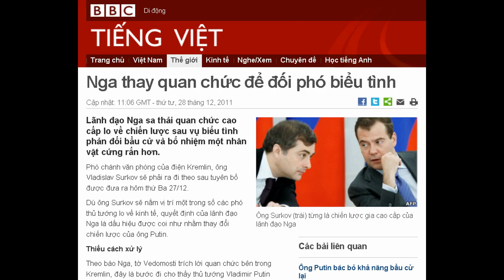28-12-2011 - BBC Vietnamese - Nga thay quan chức để đối phó biểu tình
"Nga thay quan chức để đối phó biểu tình"

Ông Surkov (trái) từng là chiến lược gia cao cấp của lãnh đạo Nga
Lãnh đạo Nga sa thải quan chức cao cấp lo về chiến lược sau vụ biểu tình phản đối bầu cử và bổ nhiệm một nhân vật cứng rắn hơn.
Phó chánh văn phòng của điện Kremlin, ông Vladislav Surkov sẽ phải ra đi theo sau tuyên bố được đưa ra hôm thứ Ba 27/12.
Dù ông Surkov sẽ nắm vị trí một trong số các phó thủ tướng lo về kinh tế, quyết định của lãnh đạo Nga là dấu hiệu được coi như nhằm thay đổi chiến lược của ông Putin.
Thiếu cách xử lý
Theo báo Nga, tờ Vedomosti trích lời quan chức bên trong Kremlin, đây là bước đi cho thấy thủ tướng Vladimir Putin không hài lòng với cách xử lý các đợt biểu tình của ông Surkov.
Có vẻ như suy tính của ông Surkov về cách xử lý biểu tình "khác nhiều so với quan điểm của nhóm thân cận với ông Putin", theo AFP trích báo Nga.
Các bình luận Nga và quốc tế cho rằng đợt tuần hành ồ ạt gây bất ngờ cho thủ tướng Putin và khiến ông ta phải tính cách xử lý sao cho ổn thỏa.
Ông Surkov, người có tiếng là nhiều mưu mô nay được thay bằng quan chức cao cấp của đảng cầm quyền Nước Nga Thống nhất, Vyacheslav Volodin.
Quyết định bổ nhiệm ông Volodin vào điện Kremlin được trang web Gazeta.ru bình luận là dấu hiệu chính quyền cứng rắn hơn với phe biểu tình.

Ông Volodin (phải) có công trạng lập ra một phong trào ủng hộ cho thủ tướng Putin
Tờ Novaya Gazeta thì thận trọng hơn và cho rằng vụ thay đổi vị trí ở cấp cao này "là dấu hiệu thay đổi" nhưng thế nào thì còn phải đợi xem.
Ông Volodin từng đứng đằng sau kế hoạch lập ra một phong trào mang tên Mặt trận Nhân dân Toàn Nga (ONF) để thu hút sự ủng hộ cho ông Putin.
Ông ta cũng được cho là đối thủ của ông Surkov, người thuộc nhóm cầm quyền ở Nga từ 10 năm qua.
Cũng có bình luận cho rằng dù nhiều mưu mẹo, ông Surkov đã không xử lý được các vụ biểu tình và cách ứng phó của Kremlin với làn sóng phản đối là không rõ ràng, thậm chí thiếu một thông điệp cụ thể.
Các đợt biểu tình mà lớn nhất là vào hôm 24/12 vừa qua với con số người tham gia tùy theo các bên nêu ra, từ vài chục cho tới 100 nghìn ngay ở Moscow, đã tạo ra thách thức chưa từng có với ông Putin.
Những người biểu tình phản đối cuộc bầu cử viện Duma hôm 4/12 và đòi đếm lại phiếu.
Nhưng cũng có khẩu hiệu yêu cầu ông Putin từ chức trong lúc dự định của ông là hoán vị với tổng thống đương nhiệm Dmitri Medvedev để nắm chức vụ đó thêm nhiều năm.
'Thành phần ưu tú'
Bản thân ông Surkov đã trả lời phỏng vấn khen ngợi những người biểu tình là "phần ưu tú nhất của xã hội Nga".